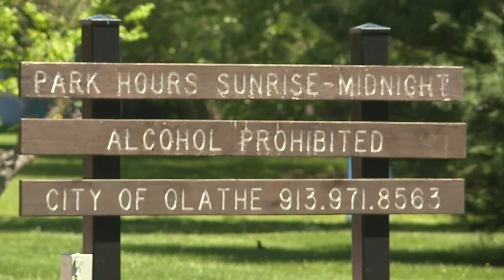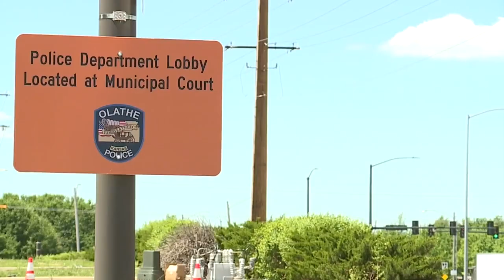Two more charged in Olathe shooting; mom says it's not what it seems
Two more teens have been charged with murder in a deadly shooting at Olathe's Black Bob Park. The mother of one of those teens says the whole incident isn't what it seems.